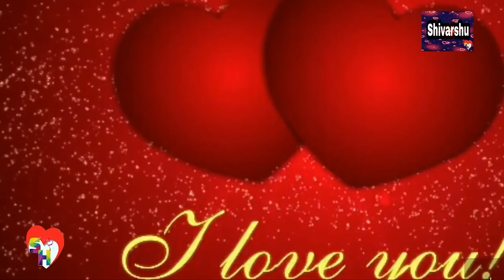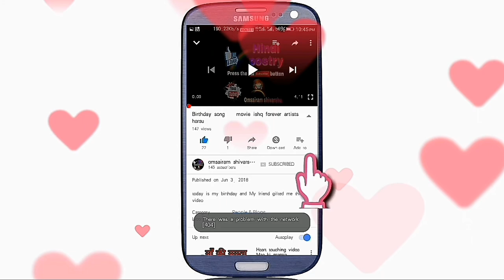artists : harsu ishq song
credit by kinemaster and starmaker